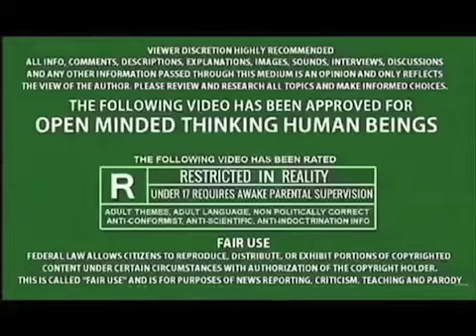MALFUNCTIONING INTER-DIMENSIONALLY CHALLENGED ALIEN SHE-LIZARD STRUGGLEs To REFRESH! Or NOT!